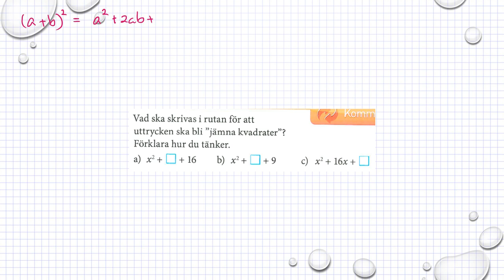Matematik M Holmström Ma2a 1100 Ma2b 1100